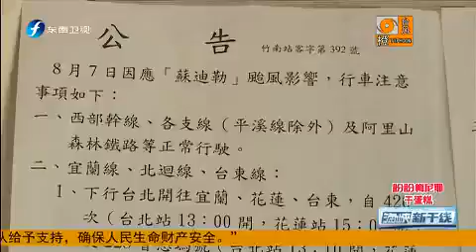20150807 海峡新干线